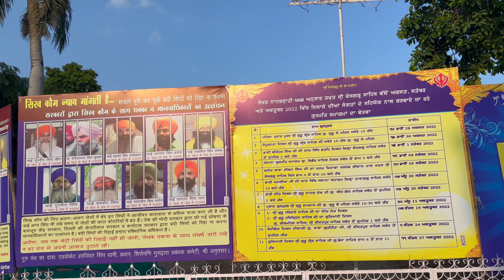Visiting birth city of Khalsa | Anandpur Sahib | Guru ka Lahore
Ragi - Bhai Joginder Singh Riar Ludhiana Wale
Album - Vin Boleya Sabh Kish Janda